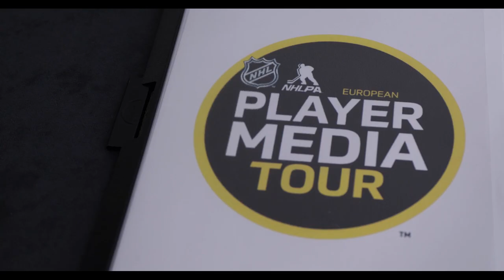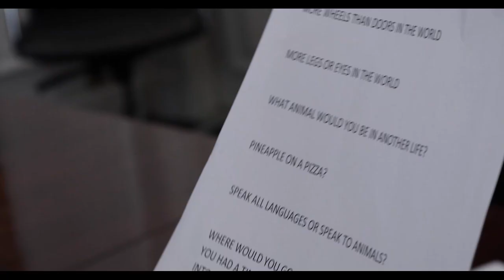Pierre-Edouard Bellemare talks European Media Tour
Paris native Pierre-Edouard Bellemare discusses returning home as he represents the NHL Players Association on the European Players Media Tour

Feeling social?